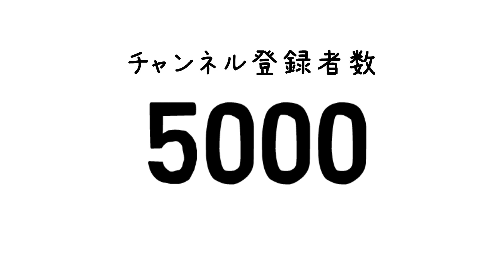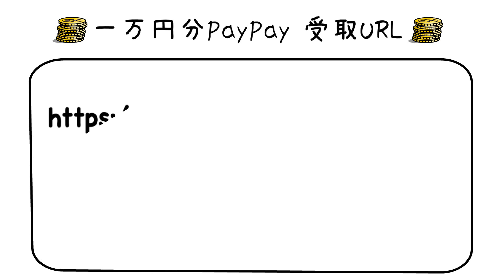【5000人突破ありがとう】10000円分のお礼です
些細ですが、プレゼント企画です。